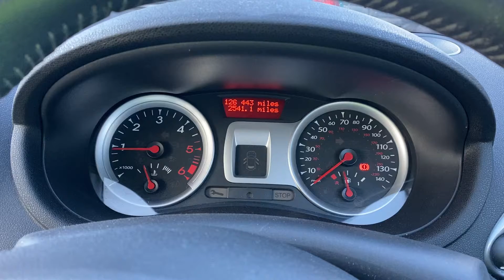Разборка Renault - Clio 2009-2012, 1.5 DCI (VIN: VF1BRCF0H42999118) YR10SZO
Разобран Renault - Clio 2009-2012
Основные характеристики:
Год выпуска: 2010
Двигатель: K9KT766D435649
Объём двигателя: 1.5
Тип двигателя: Дизель
Коробка передач: КПП 5-ст.мех.(МКПП)
Кузов: Хэтчбэк 5 дв.
Смотри каталог запчастей Renault - Clio 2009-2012 на :
⏰ Режим работы колл-центра:
08:00 – 20:00 – ежедневно

Для наших покупателей:
- бесплатная доставка;